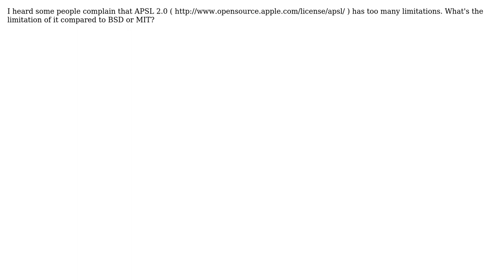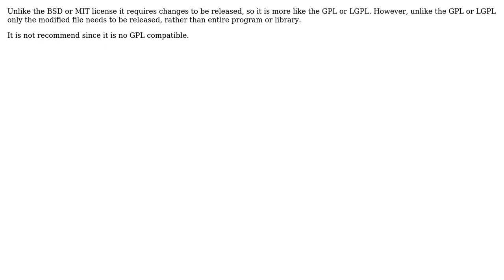Software Engineering: What's the limitation of APSL compared to BSD or MIT?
With thanks & praise to God, and with thanks to the many people who have made this project possible! | Content (except music & images) licensed under CC BY-SA | Music | Images & others | With thanks to user Walter user FigBug user Eonil and the Stack Exchange Network Trademarks are property of their respective owners. You are responsible for your own actions.